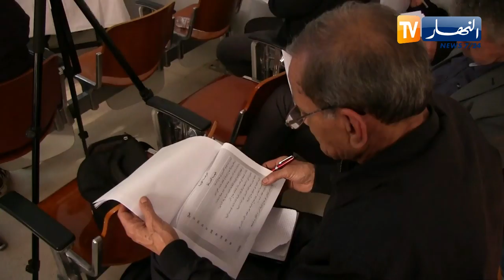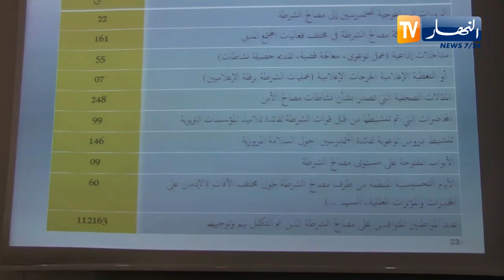بجاية: هذه هي أهم القضايا التي عالجها الأمن خلال العام الماضي